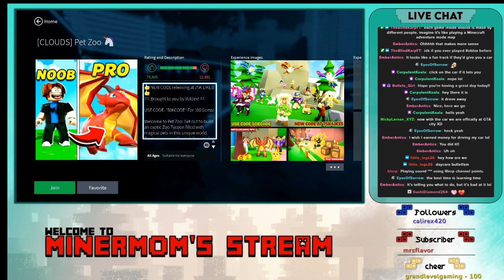Random Game Monday #45 - Minermom plays Roblox